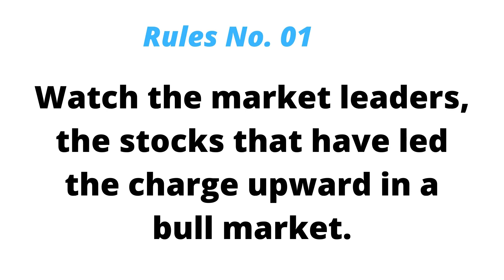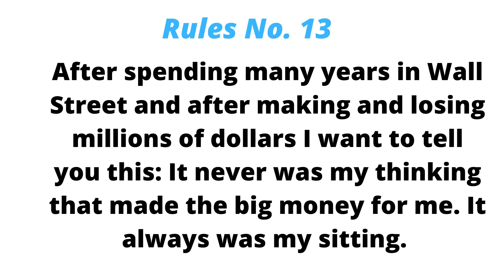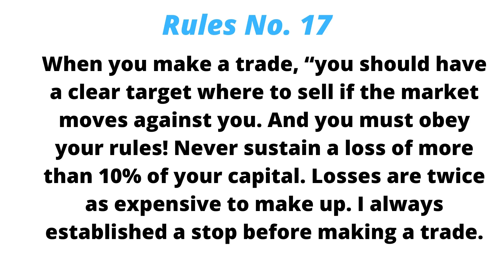Jesse Livermore Trading Rules !!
Jesse Livermore was an American stock trader. At one time, he was one of the richest people in the world . we look some trading rules of Jesse Livermore in this videos .

If you till do not Open Demat and Trading account you can Open below Link with UPSTOX ;